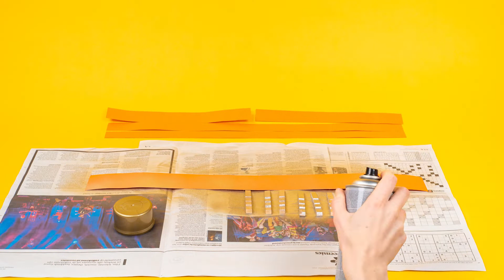KNUTSEL EEN KROON VOOR KONINGSDAG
Op 27 april is Koning Willem-Alexander jarig en dat viert heel Nederland! 🇳🇱 Knutsel een kroon en je voel je een echte Koning of Koningin!